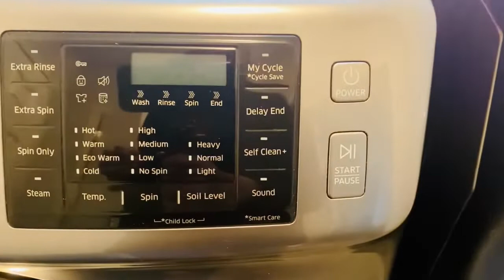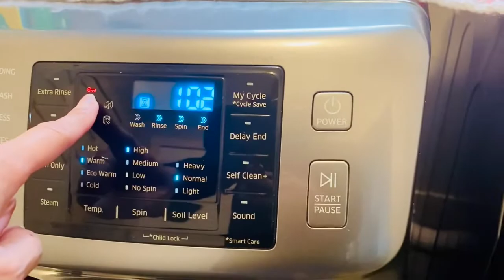Laundry Motivation Routine || Cleaning, Wash, Fold, Iron, Put Away# Canadian Mom’s Weekly Routine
Aaj aap key sath main share ker rahi houn apni Weekly Laundry Routine. Hope aap ko achi lagey gi aaj ki video. 💕